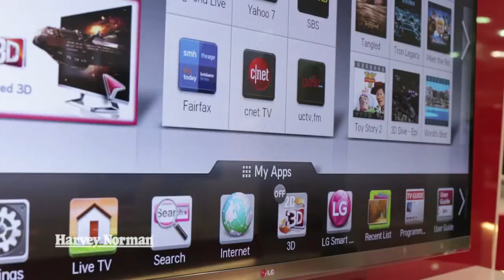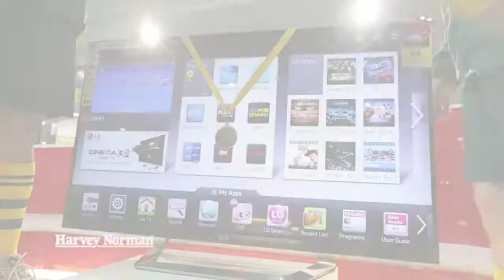LG Smart TVs | Features & Benefits | Harvey Norman Ireland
VIDEO Demonstraion: Learn about the cool features & Benefits of LG Smart TVs.